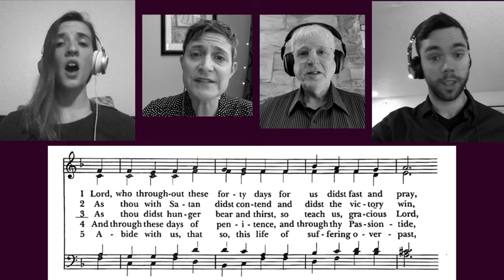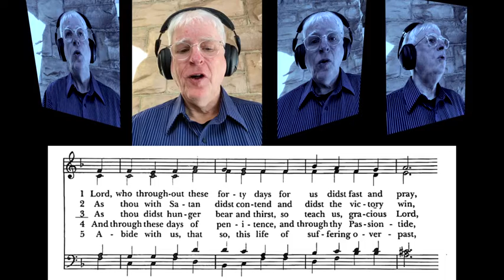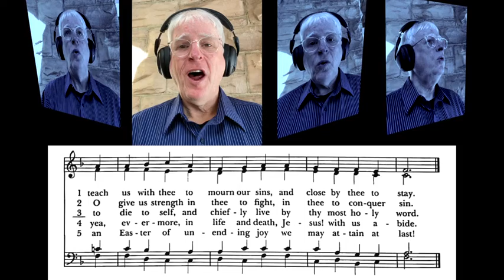Hymn Lord, who throughout these forty days St Flavian